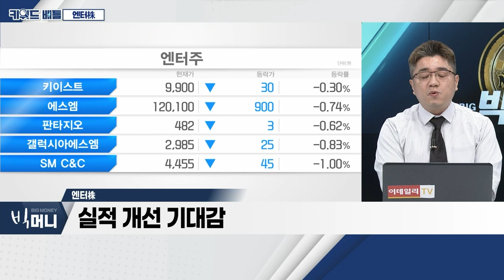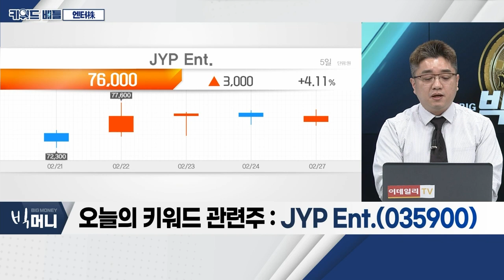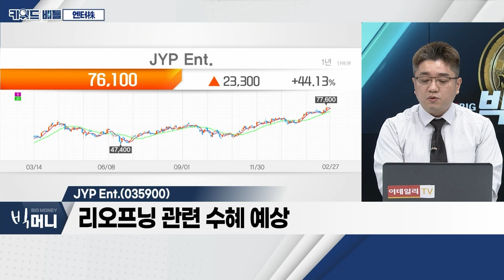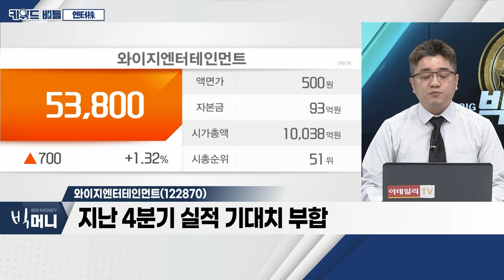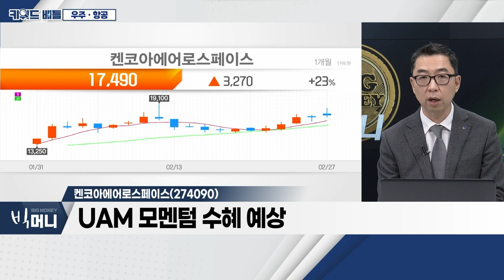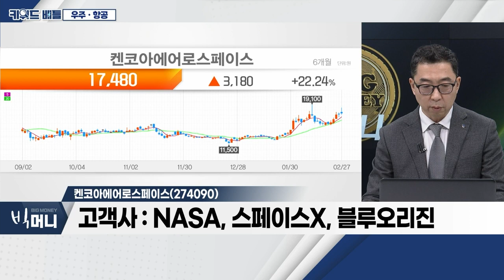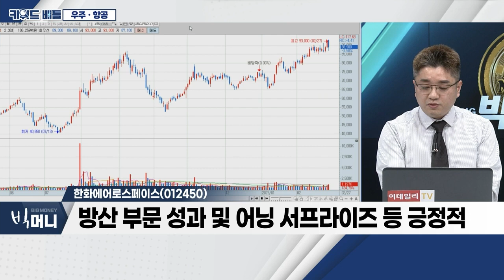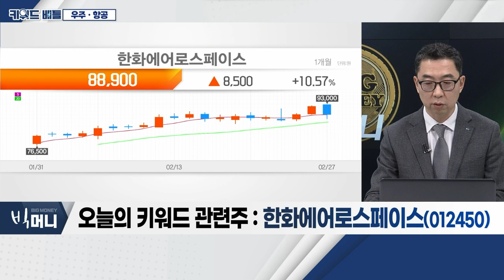JYP Ent., 와이지엔터테인먼트, 디어유... 엔터株 / 켄코아에어로스페이스, 인텔리안테크, 한화에어로스페이스... 우주 · 항공_키워드 배틀 (20230227)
엔터株: 키워드 (1)
- 엔터 사업 관련주, 긍정적 주가 흐름
- 업황 개선에 따른 수혜 기대

JYP_Ent.(035900)
- 주가 우상향 흐름 뚜렷
- 리오프닝 관련 수혜 예상
- 긍정적 실적 전망

- 지난 4분기 실적 기대치 부합
- '블랙핑크' 등 오프라인 공연 활성화
- 국내 매출 비중 공고

디어유(376300)
- '디어버블' 서비스의 성장성
- 매출액ㆍ영업이익 증가세
- 에스엠 인수 여부보다 본업 성장에 주목

우주 · 항공: 키워드 (2)
- 세아창원특수강, 최근 '스페이스X'와 공급 협상 시작
- '원웹ㆍ스페이스X' 국내 진출 이슈 부각
- '스페이스X' 관련 국내 우주ㆍ항공 산업 기대감 형성
- 인공위성 관련 사업 부각
- 인공위성株: 켄코아에어로스페이스, 인텔리안테크, AP위성, 쎄트렉아이, 한화시스템 등

- 4분기 영업이익 39억 원… 흑자전환
- 우주ㆍ항공 특수원재료 및 파츠부문 고성장세
- 고객사: NASA, 스페이스X, 블루오리진
- UAM 모멘텀 수혜 예상

- 저궤도ㆍ중궤도 위성 안테나 매출 본격화
- '콥햄(Cobham)', 위성 안테나 사업 진출 가능성 불투명

- 방산부문 성과 및 어닝 서프라이즈 등 긍정적